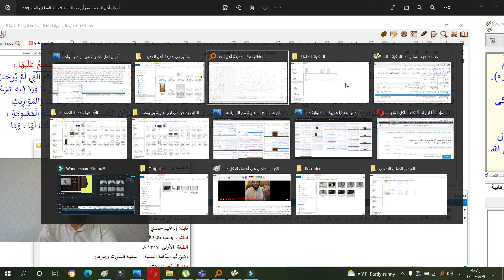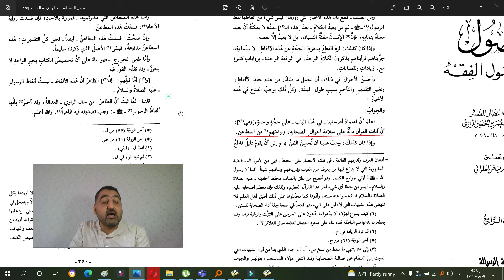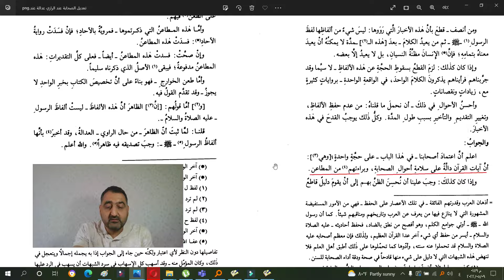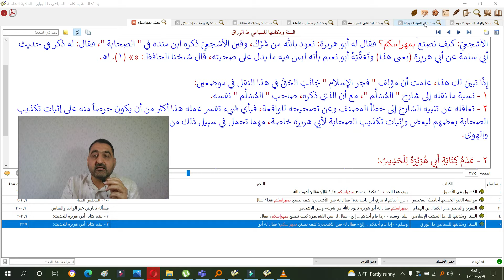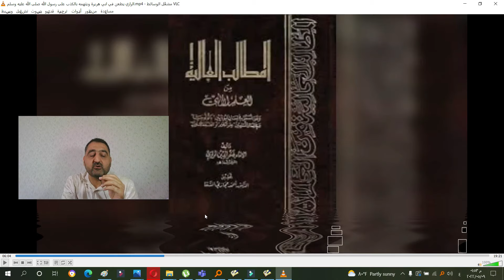الفخر الرازي يقوم من قبره ليترضى عن أبي هريرة ويرد على من يضعّف حديثه ويكذّب الحمايدة في مزاعمه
الرد على تسجيل الحمايدة "الرازي يطعن في ابي هريرة ويتهمه بالكذب على رسول الله صلى الله عليه وسلم" ج3
ما عليك سوى الانتساب إلى هذه القناة للاستفادة من المزايا: